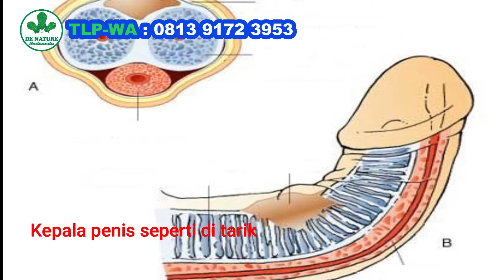Inilah cara cepat membersihkan suntik silikon minyak kemiri atau urang aring tanpa operasi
Inilah cara cepat membersihkan suntik silikon minyak kemiri atau urang aring tanpa operasi,Obat pembekakan akibat suntik minyak kemiri,urang aring,minyak lintah,obat kelamin pria bengkak akibat efek suntik minyak kemiri,minyak kemiri,obat kencing nanah,obat sipilis herbal,buah zakar,obat infeksi saluran kencing,obat pemulih luka pada penis atau mr p,obat alami luka lecet pada kemaluan pria,bengkak karena minyak kemiri di batang penis,bahaya suntik minyak kemiri,obat setelah suntik kemiri,menghilangkan minyak kemiri tampa operasi,suntik silikon hilang
SEMOGA INFORMASI DALAM VIDIO KAMI BERMANFAAT BAGI ANDA YANG SEDANG MENCARI OBAT UNTUK KELUHAN YANG ANDA DERITA.

Solusi yang bisa anda gunakan untuk mengatasi penis yang di suntik silikon kemiri adalah dengan menggunakan Produk De nature

Produk De nature Untuk Atasi Suntik Silikon

Meningkatkan stamina.

Dan baik juga untuk mengatasi masalah penyakit di luar alat kelamin atau vitalitas seperti ginjal, darah tinggi, diabetes dll.

WHATSAP DAN KONTAK : 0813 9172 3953

Salah Satunya Adalah Kunjungi :

Kecamatan Majenang
Kabupaten Cilacap

Tenang

SEGERA HUBUNGI KONTAK DAN WHATSAP : 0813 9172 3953
CARA PEMESANAN ONLINE (KIRIM LUAR KOTA MAUPUN LUAR NEGRI):

NAMA :
ALAMAT LENGKAP :
NOMOR TELEPON :
PEMBAYARAN VIA REKENING ATAU ALFAMART :

Untuk pemesanan silakan hubungi kontak di bawah ini.

Channel ini merupakan salah satu dari agen resmi De Nature Indonesia Group.